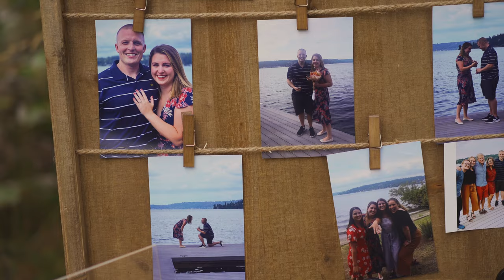Julia & Patrick | Sleeping Lady Resort Wedding in Leavenworth, WA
WANT US TO FILM YOUR WEDDING?!

ABOUT THROUGH THE GLASS FILMS:
Hey, there!
We're Tom and Tiana, a husband and wife team who capture your most authentic and joyful moments! We're based out of a small town in Washington State, but would love to travel to wherever your dream wedding is happening!

We have an immense passion to tell your story in the most genuine way possible!

We believe in creating personalized experiences for
each and every couple - because your love story is unique. We want you to feel at ease and taken care of from the moment we say, "hello."

When you're watching your film back 50 years from now, all those authentic emotions you felt will come rushing back. The moments you forgot about - how your grandparents cried, the look your husband gave you, and the story your best friend told of "that one time when" - are now timeless memories.

We're so honored to be a part of one of the most magical days of your life! We can't wait to chat with you about all the details!